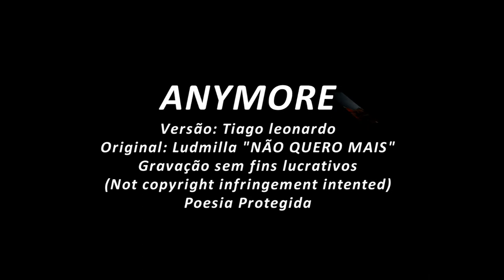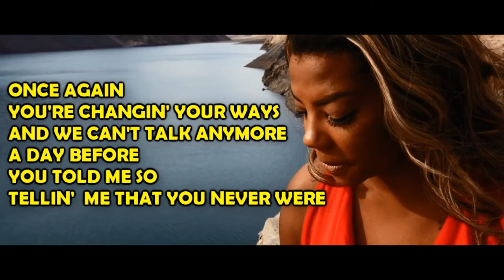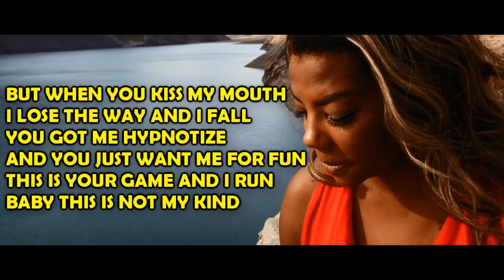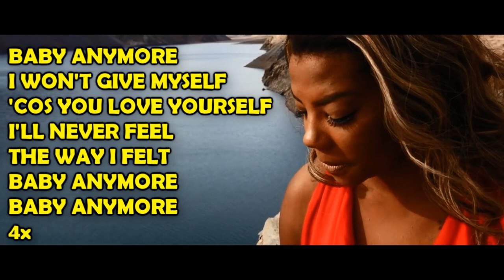Ludmilla - Não Quero Mais (Versão em Inglês) Tiago leonardo Versões